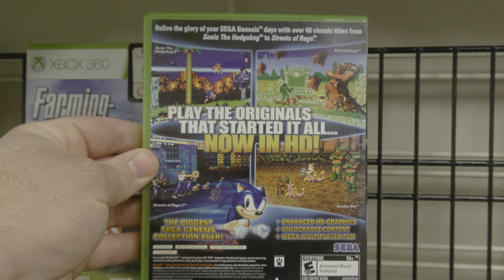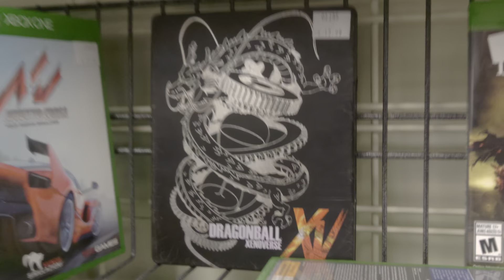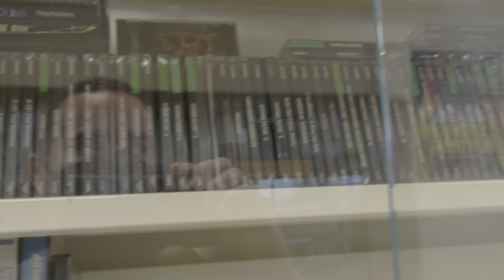Inside Greenback Games Trumann, Arkansas Redone! It's better than Before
the inside of Greenback games in Truman Arkansas!